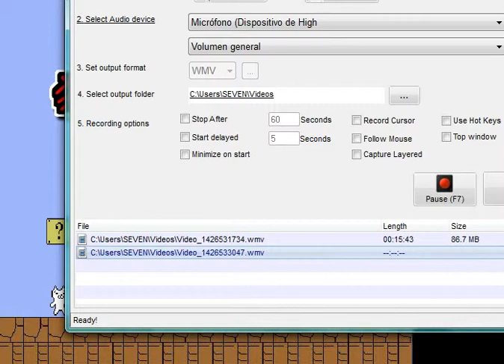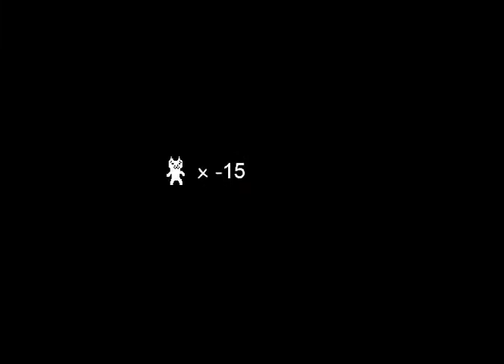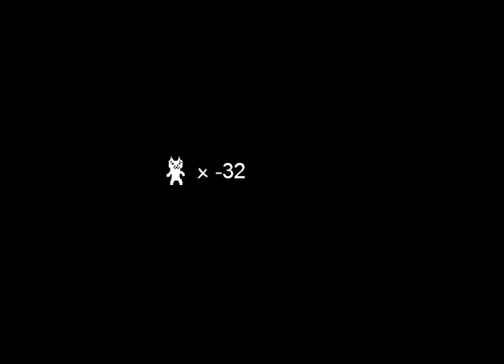CAT mario porque??????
gracias y hola